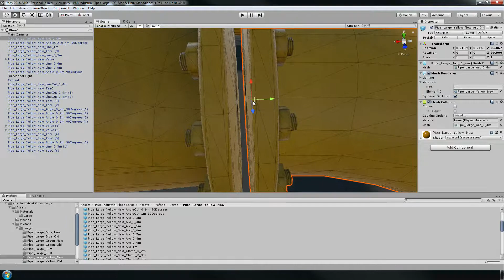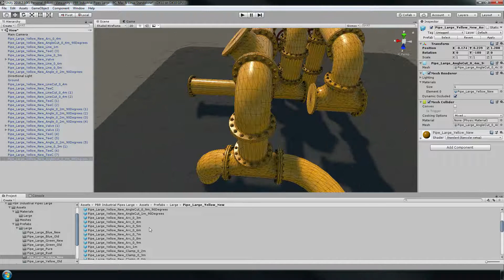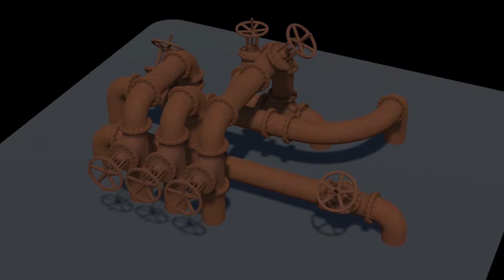PBR Industrial Pipes Large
A modular set of Industrial pipes with PBR-textures.

Pipes has 1 sizes:

-Large (diameter - 20cm)

This pack includes:

- 67 meshes (different segments)
- 8 materials
- 14 textures
- 536 prefabs
- Texture sizes 4096x4096
- Range of tris (Min and Max) - 528-4268 tris

Available on Asset Store:

You are free to use this song in any of your videos, but you must include the following in your video description: